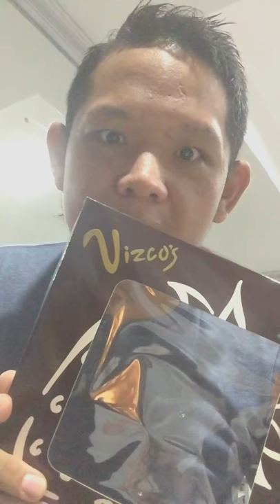Baguio Strawberry Shortcake Eating time